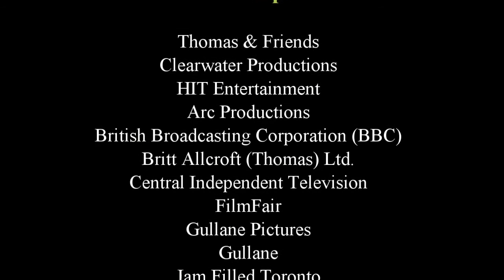T&F Episode Commentaries - Mavis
Mavis is the official Ffarquhar Quarry diesel, but unfortunately she and Toby don't see eye to eye. Will they be able to reconcile that?

Video provided by ThomasHDClassics